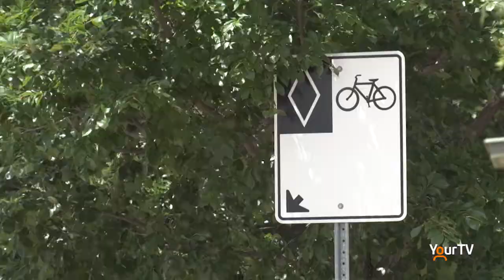Milton councillor wants more ambitious goals for new development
Milton's Town Council has looked into the next steps for The Britannia Secondary Plan. However, one councillor is hoping staff will come up with more creative designs for this area before shovels hit the ground.